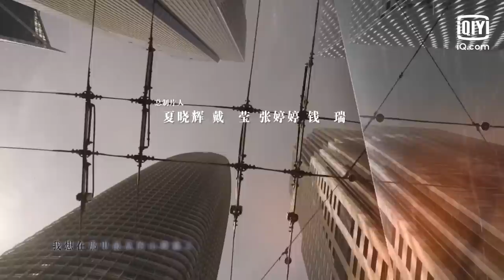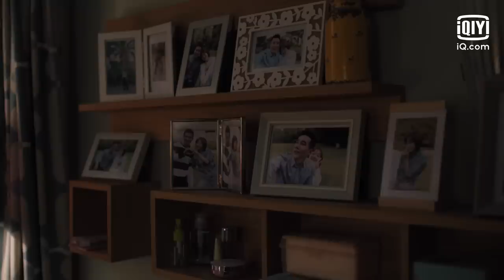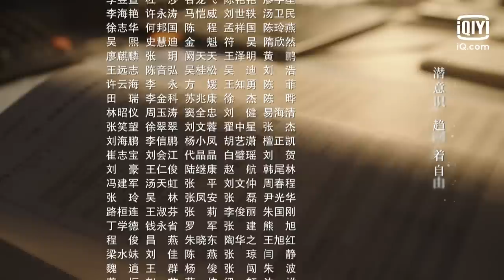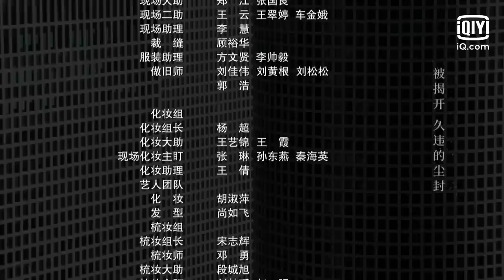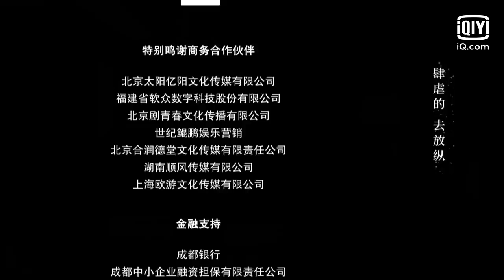【FULL】The Ideal City EP01 (Starring Sun Li, Mark Zhao, Yu He Wei, Yang Chao Yue) | 理想之城 | iQiyi